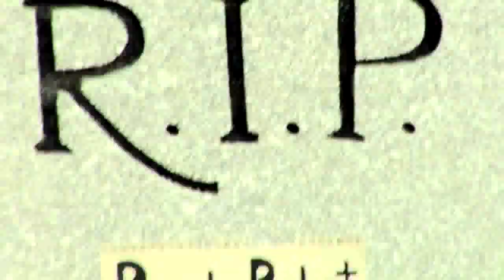THE SACRED CHALICE - Hellfire Ragnarok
From the short film "Ninja Sex Party in The Sacred Chalice" written and directed by Ninja Sex Party.